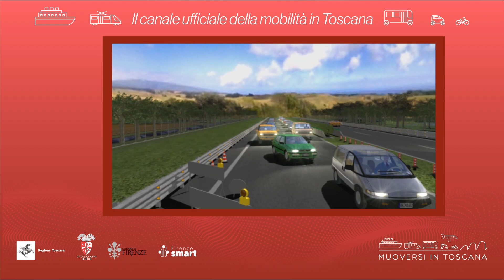Muoversi in Toscana - Edizione delle 16.30 dell'8 febbraio 2023